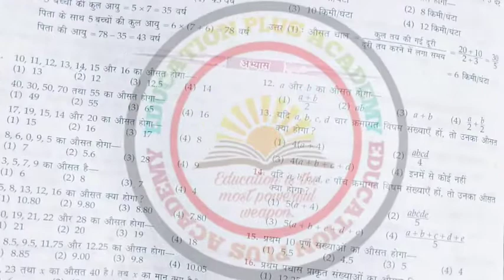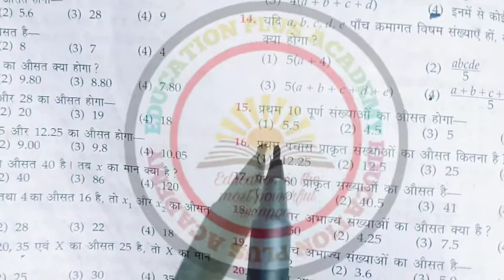Lucent guide solutions। नवोदय विद्यालय प्रवेश परीक्षा 2023।औसत। Average tricks। concept of average।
Lucent guide solutions for navodaya vidyalaya prawesh pariksha 2023
Lucent guide average tricks
Lucent guide ausat
Lucent guide ausat k hal
vvi questions for navodaya vidyalaya pariksha

औसत लूसेंट गाइड से हल
लूसेंट गाइड से औसत का ट्रिक

लूसेंट गाइड से औसत का सोल्यूशन
लूसेंट गाइड से औसत के महत्वपूर्ण सवाल